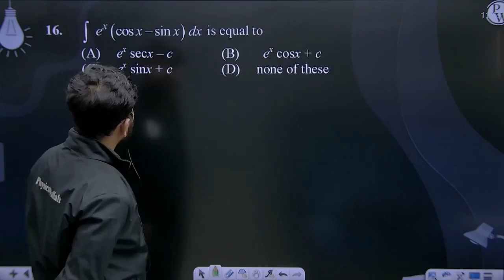&#8747;excosx-sinx&#8202;&#8202;dx &nbsp;is equal to&nbsp;....